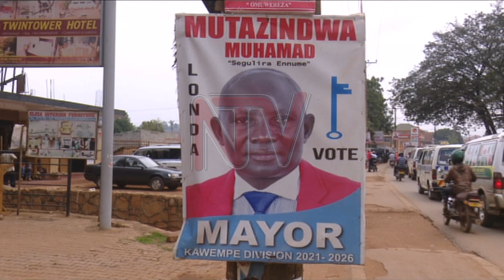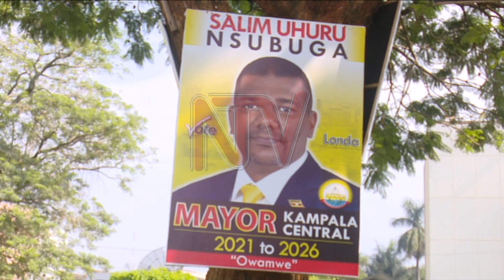What do central division candidates have to offer?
The election of City Division chairpersons and councillors is set for 25th January 2021. Now, with a few days left, the candidates the Kampala Central Division Mayoral race are making final touches in their vote-hunt. The candidates include the incumbent Charles Musoke Sserunjongi of the Democratic Party, NRM's Salim Uhuru, Hamdan Semuogoma of the National Unity Platform (NUP) and six others. We also engaged the candidates for chairperson for Kawempe, Makindye and Nakawa.